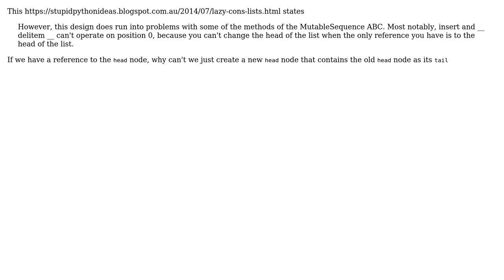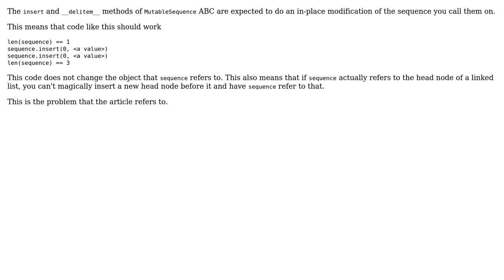Software Engineering: Inserting at head for a recursively defined linked list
With thanks & praise to God, and with thanks to the many people who have made this project possible! | Content (except music & images) licensed under CC BY-SA | Music | Images & others | With thanks to user Trent Di user Bart van Ingen Schenau and the Stack Exchange Network Trademarks are property of their respective owners. You are responsible for your own actions.